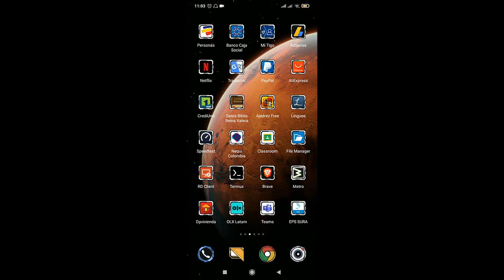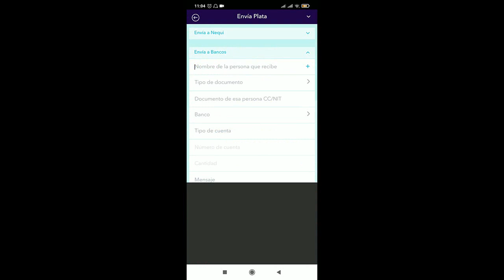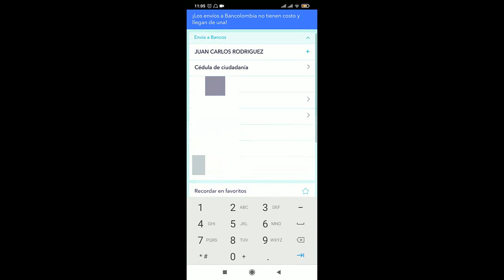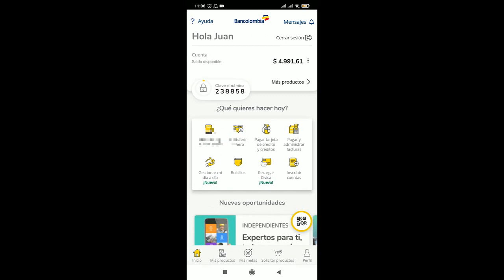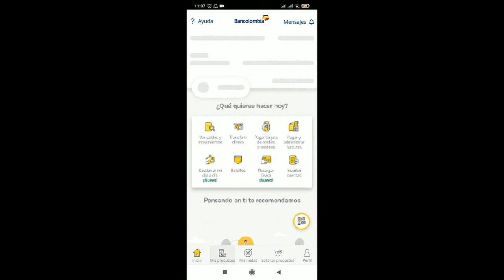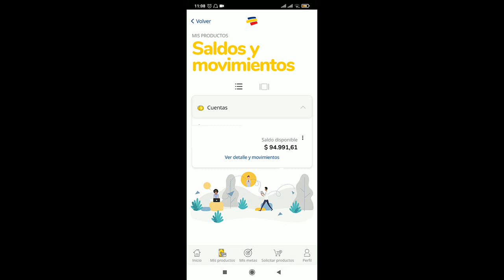Cómo Enviar Dinero de NEQUI a Bancolombia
🔴 Para enviar dinero de NEQUI a Bancolombia, necesitamos el nombre, tipo de documento, número de documento, seleccionar banco Bancolombia, tipo d cuenta, número de cuenta, la cantidad a enviar y es opcional enviarle un mensaje.